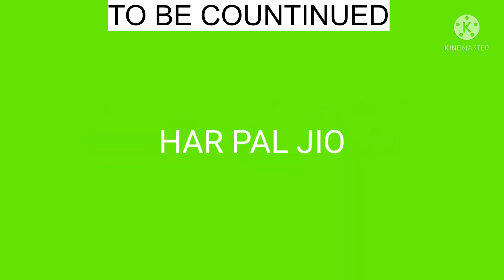ROADTRIP CASTLE MAROSTICA ITALY(PURANA QILA PART 1)रोड ट्रिप कैसल मारोस्टिका इटली (पुराण किला) भाग 1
'CASTLE OF PLEASURE' (HOISTORICAL PURANA QILA PART 1)
ROAD TRIP ITALY
रोड ट्रिप कैसल मारोस्टिका इटली (पुराण किला) भाग 1 ब्यूटीफुल टूरिस्ट प्लेस